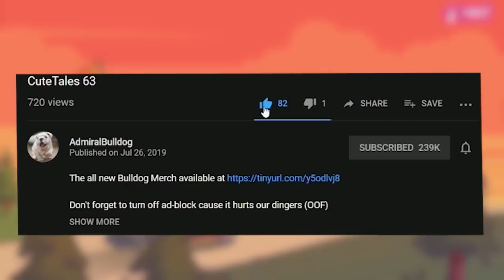Morphling Feels Under Pressure From Bulldog's Big Icy Balls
admiralbulldog dota moments dota memes funny dota moments ronnie coleman morphling immortal